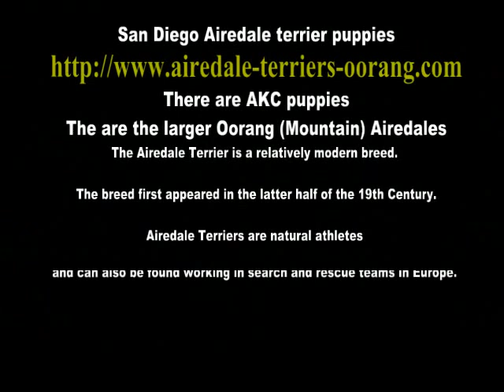Airedale Terrier Puppies Playing Football -Oorang Airedales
Airedale terriers - The Oorange Airedale is the largest of the Airedales! The Oorang Airedales are also known as Mountain Airedales.These dogs have wonderful dispositions and are easily trained.

The Airedale Terrier, the largest member of the terrier group, is known to admirers as the King of Terriers.
They have broad versatility, intelligence, and unswerving loyalty.